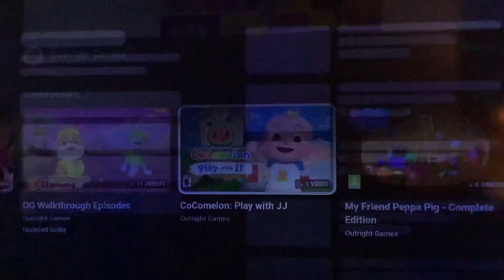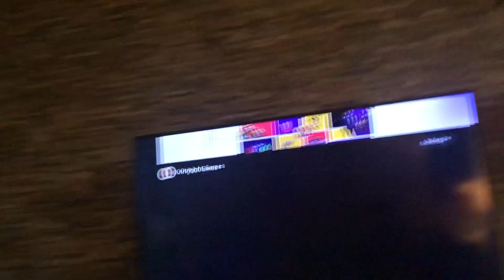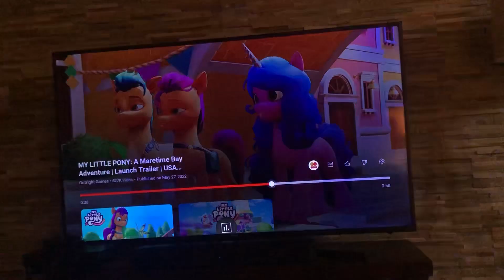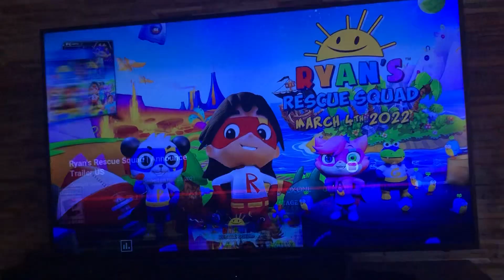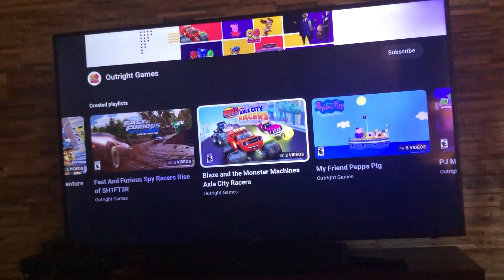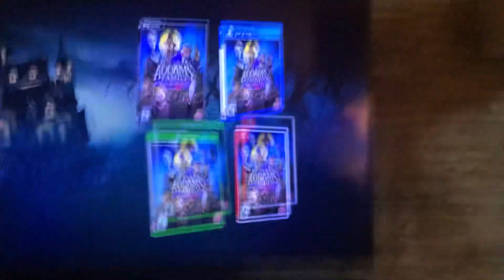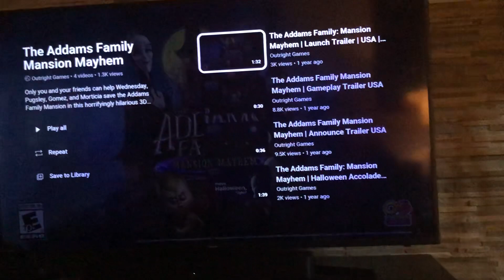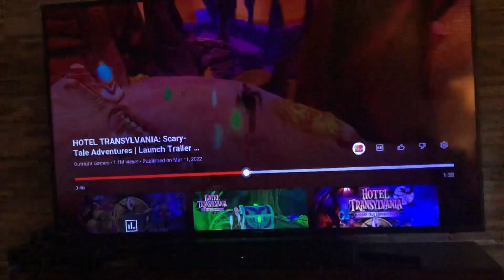eggo thomas reacts to Outright Games trailers (Part 1)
In this video, the eggo legend reacts to low-budget trailers for games made by the tie-in game king, Outright Games!